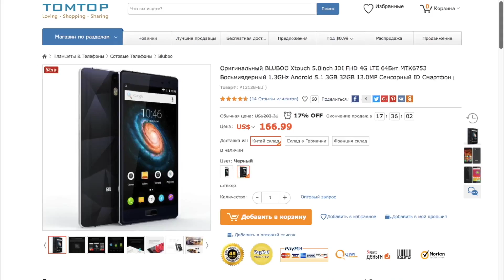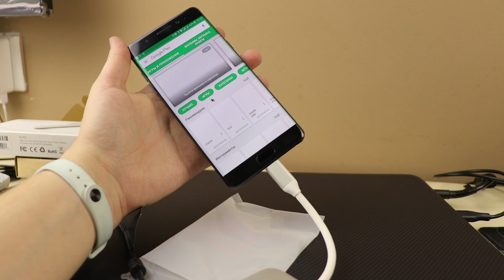USB-C HUB DODOCOOL - ЛУЧШИЙ КИТАЙСКИЙ ТАЙП СИ ЮСБ ХАБ с TOMTOP + Samsung Galaxy Note 7